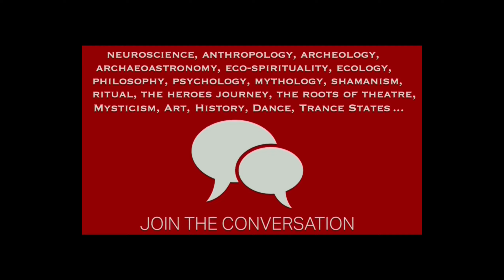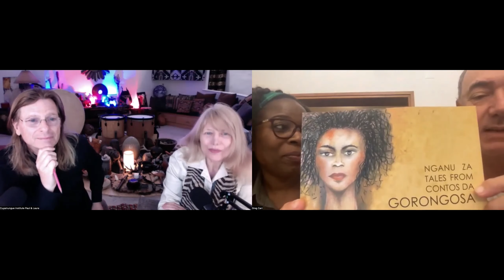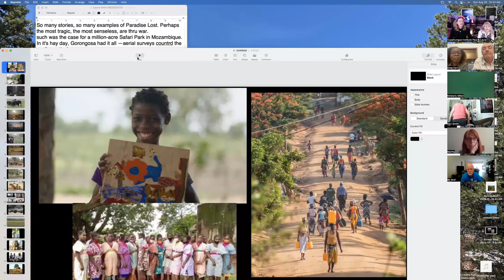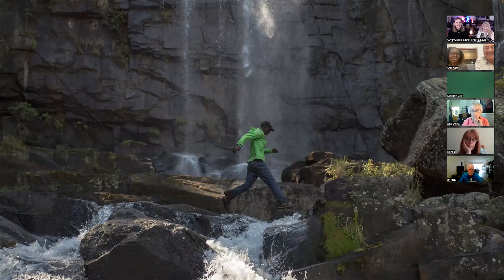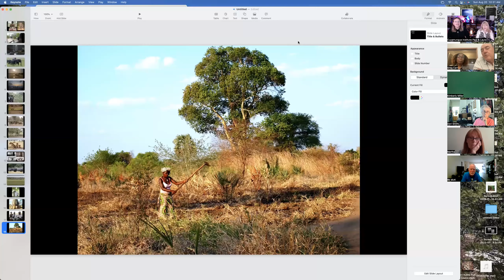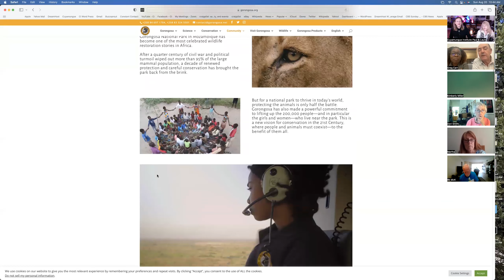Spirit of Revitalization:Rebuilding Gorongosa - Greg Carr & Elisa Langa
Gregory Carr is the American visionary who in 2008 dreamed of bringing Gorongosa, a national park in Mozambique, back to life. Once a popular wildlife park, its million acres were ravaged by civil war. This is the story not only of how, but why he answered the challenge, as well as hurdles faced, victories won, and gifts shared. Today, the flora, the fauna, the local communities — all are thriving. Gregory Carr has pledged more than $100 million over 35 years to restore and protect the park’s biodiversity and to assist communities living adjacent to the park with health care, education, and agriculture in a public-private partnership with the Government of Mozambique.

With Elisa Langa, Greg shares the story of how he and his team accomplished what National Geographic calls “perhaps Africa’s greatest wildlife restoration story”. They did so with ecotourism, conservation of the land, as well as building community, providing healthcare, a sustainable coffee farm, and education — from a children’s school to a Master’s in Conservation Biology, the only master’s program in the world taught entirely within a national park. This inspirational case study of how the complex parts of an ecosystem fit together, sets an inspirational example for reclaiming our planet for the good of us all.